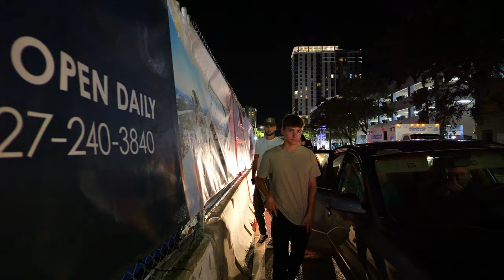St Petersburg Florida Nightlife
🌟 Explore the Electric Nightlife of St. Petersburg, Florida! 🌃

Get ready for an unforgettable journey through the vibrant nightlife of St. Petersburg, Florida! 🎉 Join us as we stroll through the city's illuminated streets, discovering its hidden gems and hottest spots after dark. From trendy bars to bustling clubs, this walking tour is your ultimate guide to experiencing the pulse of the city when the sun goes down.

🔥 Highlights of the Tour:
🍹 Visit the coolest bars that offer unique cocktails and a lively atmosphere.
🕺 Dance the night away at the city's top clubs with beats that'll keep you moving.
🌆 Immerse yourself in the city lights as we explore its most picturesque streets.
🎶 Enjoy live music venues showcasing local talents and diverse genres.
🍻 Interact with fellow night owls and make new friends in this energetic atmosphere.

🌙 Whether you're a local looking to spice up your nights or a visitor eager to experience St. Pete's nightlife scene, this tour is tailor-made for you. Our experienced guides know the city inside out and are ready to show you a side of St. Petersburg you've never seen before.

📅 Date: Friday, August 4th, 2023
🕖 Time: 10:30pm
📍 Location: Downtown

🎫 Book Your Spot Now!
Don't miss out on this electrifying journey through St. Petersburg's nightlife. Limited spots are available! Book your tickets.

🔥🎉 Let's light up the night together! Don't forget to use these hashtags: StPeteNightTour FloridaNightlife StPetersburgAfterDark 🎊🌃

📷 Feel free to tag us in your photos and share your experiences! StPeteNightlifeAdventures 📷